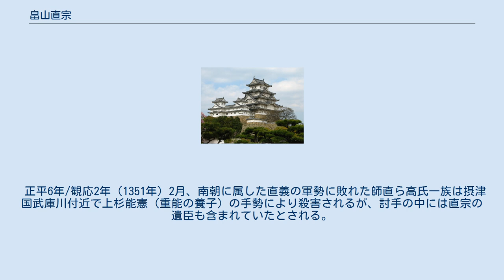畠山直宗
畠山 直宗（はたけやま ただむね）は、南北朝時代の武士。
通称は大蔵少輔、四郎太郎。
 畠山時国の弟・義生を祖とする美濃畠山氏の出身。
父は畠山宗国（むねくに）。
叔父に南九州において一時的に勢力を誇った、日向国守護の畠山直顕がいる。
 史料における初見は、興国5年/康永3年（1344年）5月17日の、足利尊氏の弟・足利直義の今熊野参詣行列の供奉人の中に見られる「畠山大蔵少輔」である。
詳しい事跡については不明な部分が多いが、のちの活動（後述参照）からして直義の側近であったとされ、また諱（名前）の「直」の字も直義から偏諱を受けたものとされる。
叔父の直顕（初名義顕）も同様であったとされる。
 室町幕府は将軍尊氏と直義の二元体制で運営されていたが、やがて尊氏の執事高師直・師泰兄弟と直義の対立が顕在化してくる。
正平4年/貞和5年（1349年）、直宗は上杉重能と共に讒言し、師直の執事職を解任させることに成功した。
しかし、その直後に師直らはクーデターを起こして巻き返しを図ったために、逆に直義が失脚してしまう。
古典「太平記」によると、直宗は重能や禅僧妙吉と共謀して師直らの暗殺計画を企てたが、謀議は暗殺直前に漏れて師直は虎口を脱した。
やがて師直方に捕縛された直宗と重能は所領を奪われた上で越前国江守に配流され、同年12月、配流先で師直の密命を受けた越前守護代・八木光勝の奸計に填められ家族・主従53名は共に自害した。
これが観応の擾乱の発端となる。
尚、このことを記している洞院公賢の日記『園太暦』には、重能の名は明記されているのに対し、直宗については「畠山大蔵少輔某」と記すのみであり、あまり知られた人物ではなかったようである。
この最期については「直義の側近中の側近でありながら、独自の軍事力を持たず、叔父などとの連携もならないまま、あっけない最期を遂げた。」との評価もある。
 正平6年/観応2年（1351年）2月、南朝に属した直義の軍勢に敗れた師直ら高氏一族は摂津国武庫川付近で上杉能憲（重能の養子）の手勢により殺害されるが、討手の中には直宗の遺臣も含まれていたとされる。